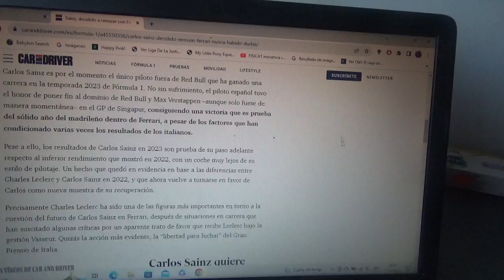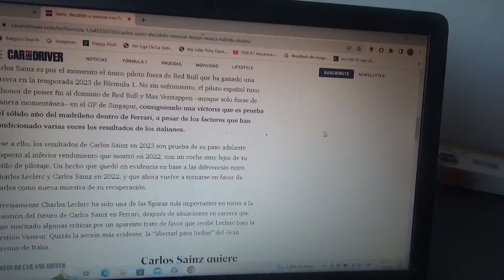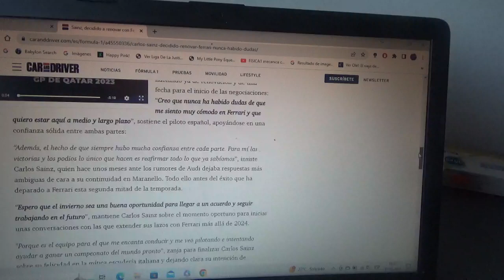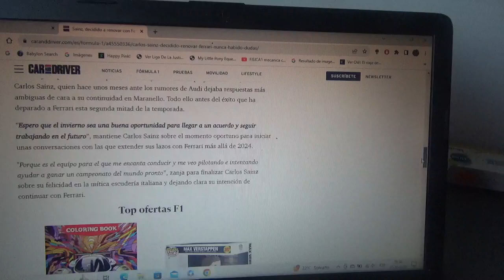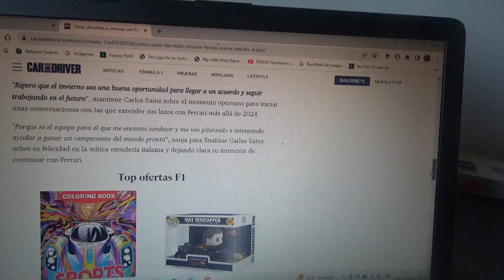Carlos Sainz Jr. esta decidido en renovar con Scuderia Ferrari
Luego de diversos rumores acerca de su salida del conjunto rojo ahora próximamente el piloto español oriundo de Madrid ya podría estar con el equipo con cuartel general domiciliado en Maranello mas allá de la siguiente Temporada 2024